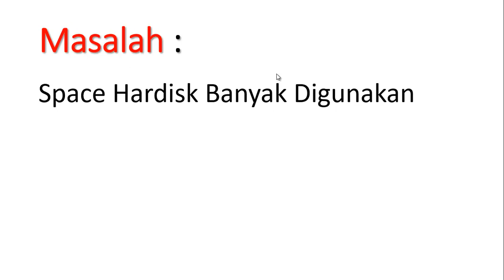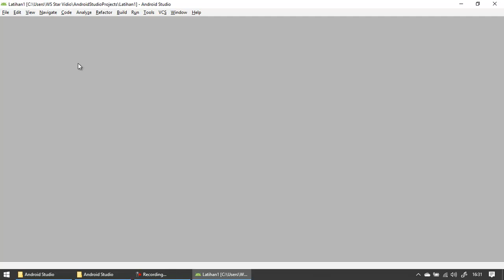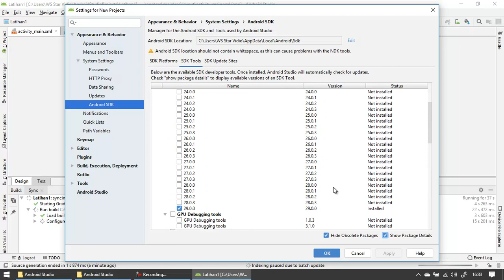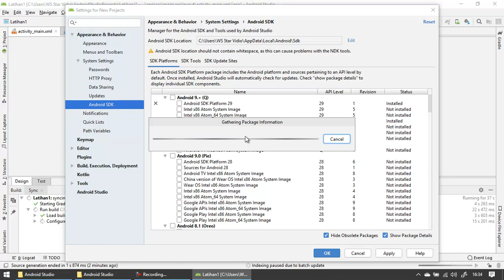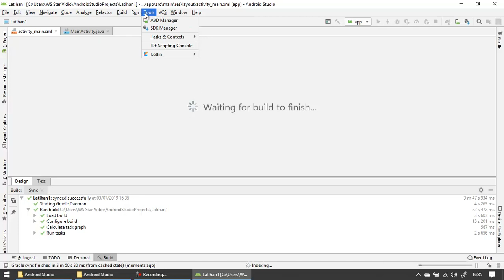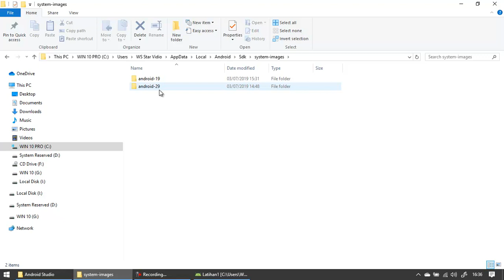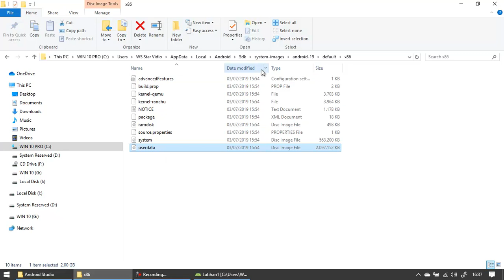Menghapus Android Yang Tidak Digunakan Pada Android Studio 3.4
Dalam vidio ini saya memberikan solusi menghemat space hardisk bagi yang menginstall android studio pada computer dengan spak rendah